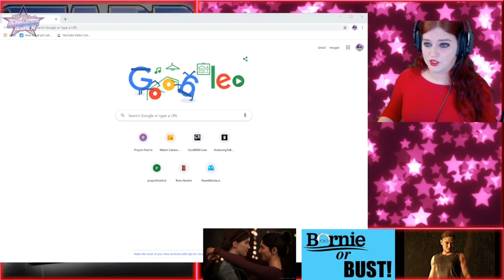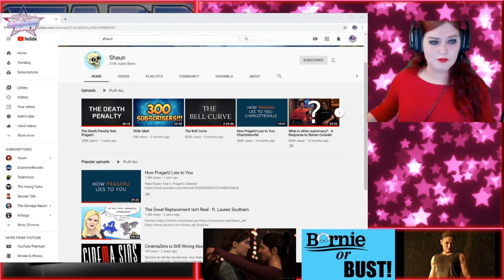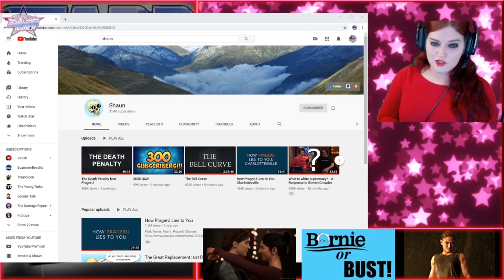Talking with Tiff: My contention with Kyle Kulinski and Shaun's Bernie or Bust position.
I understand why Kyle and Shaun are Bernie or bust, but do they understand why they shouldn't be? I hate to say it but i'm Ridin with Biden, and while I may be getting car sick at least i'm inside the car and not in front of it.